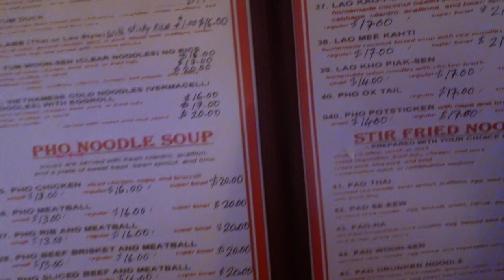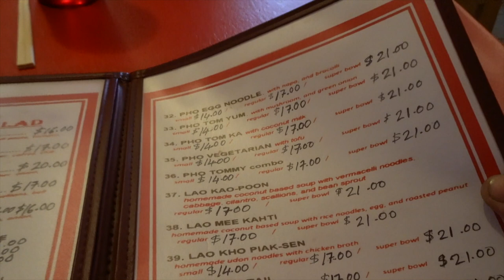Family pho on a cold rainy Alaskan day